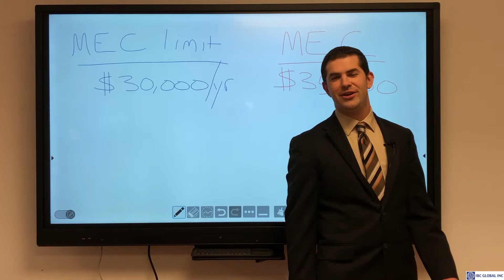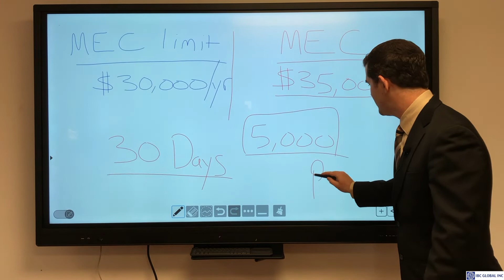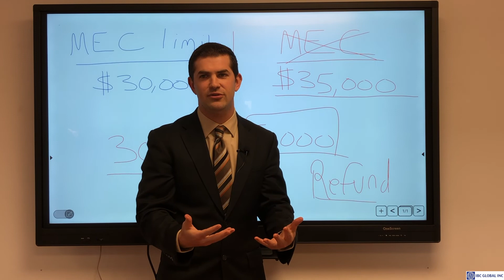What Happens If I Exceed My MEC limit?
Timestamps:
00:18 Is It Important to Know Where My MEC Limit Is?
01:32 Can We Reverse a MEC?
02:00 Conclusion

More On MEC Limit?